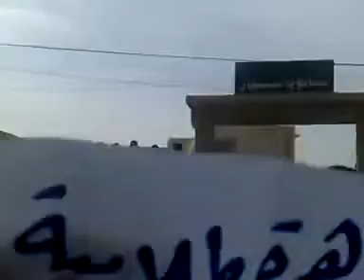ادلب - سنجار || مظاهرة طلابية الاربعاء 2626-10-2011ج2